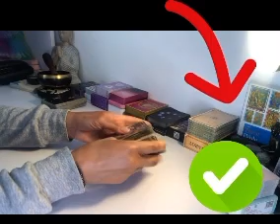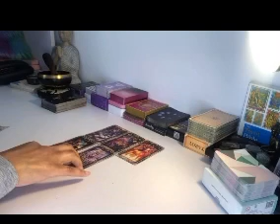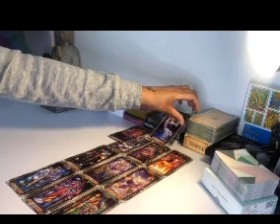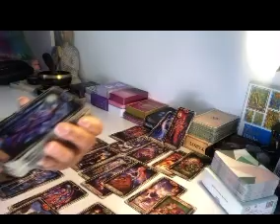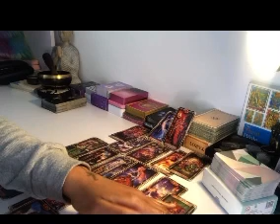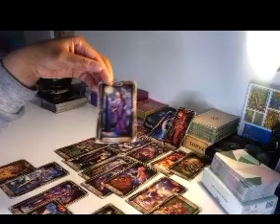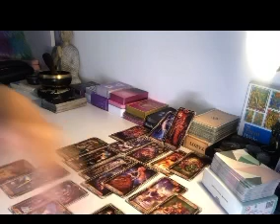Taurus: You came to slay ⚔️..no one can play in your energy ❌🚷🚫All about your business 💷💵💰